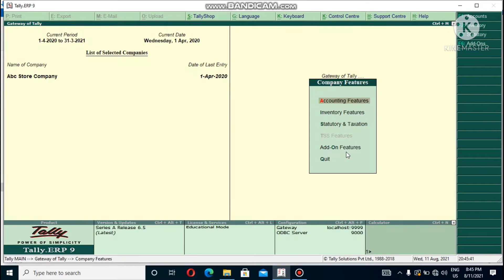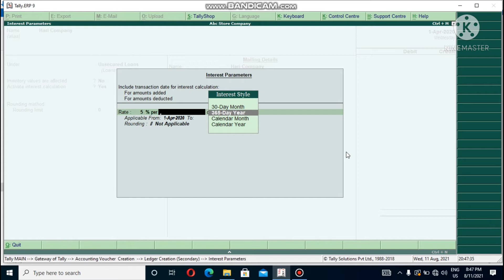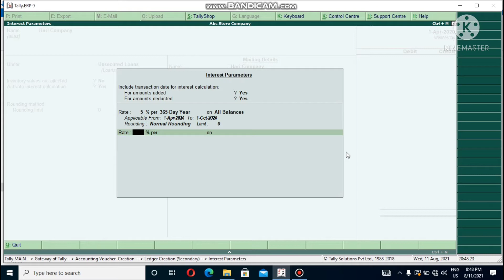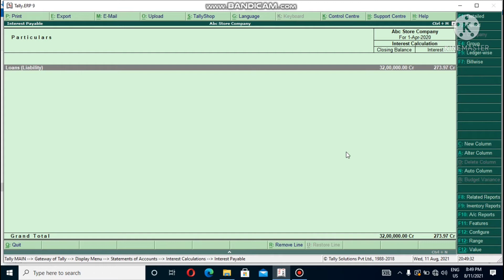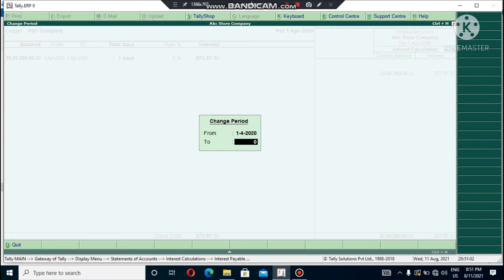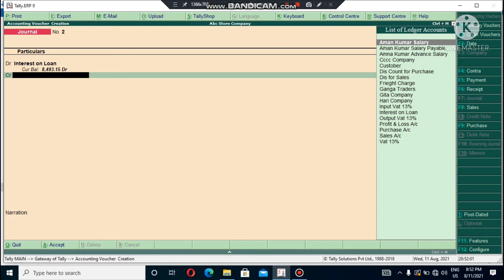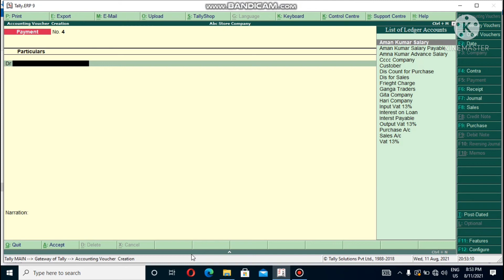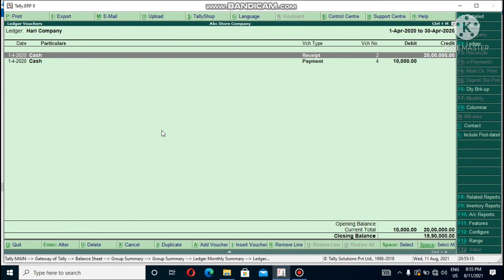Tally erp9 parts 19. how to do unsecured, loan entry and paid interest ?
Aajko partsma loan entry and interest paid kasri grne sikxau.
#ankc technical computer##